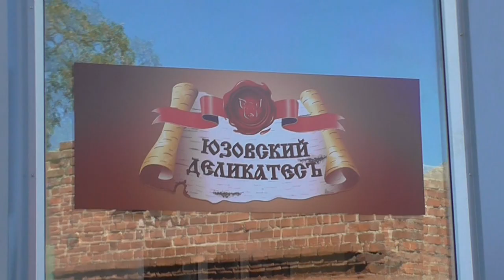Стоит посмотреть: Восстановленный мясокомбинат в Горловке